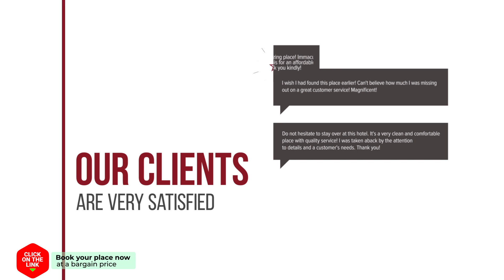Kastraki Studios hotel review | Hotels in Stoupa | Greek Hotels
Kastraki Studios hotel video review. Hotels in Stoupa, greek 3 stars hotels.